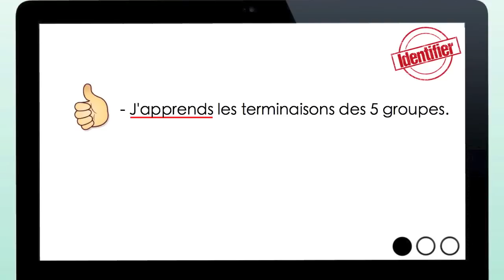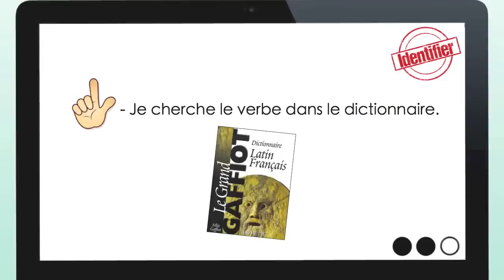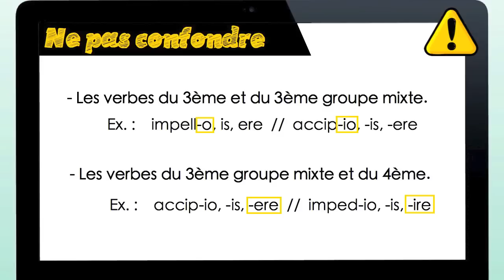"Latin : a MOOC !" - Leçon : les groupes de conjugaison en latin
Apprenez votre leçon en vidéo et en 2 minutes !